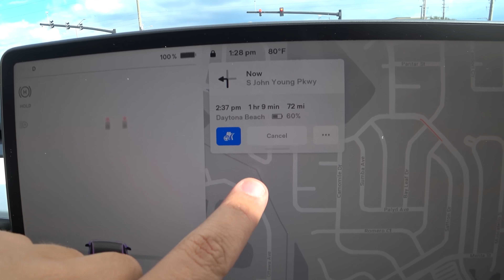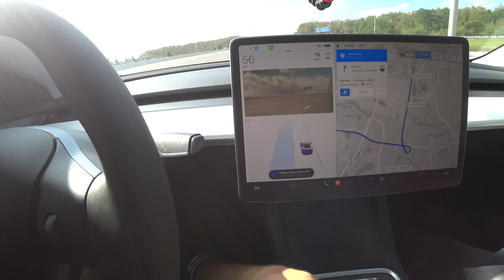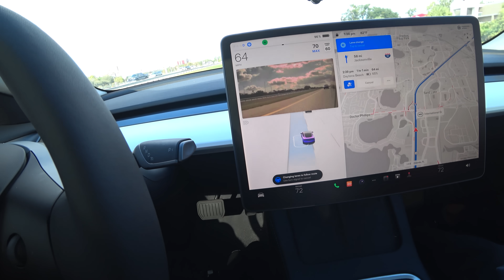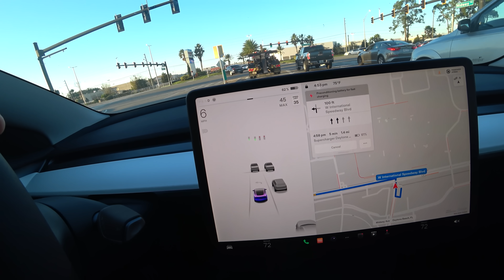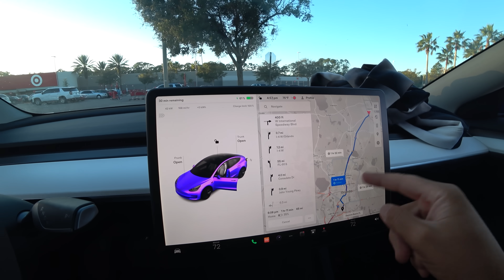Primeira VIAGEM do meu TESLA ‹ Edukof ›